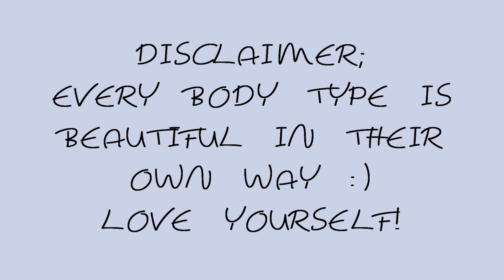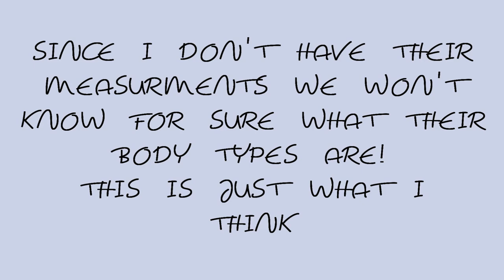loona - body types / body shapes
hello!!

took a long break but now i'm back hehe
starting with loona! one of my favorite girl groups :)
i really enjoyed their way of debuting and thought it was so cool how every girl had their own song and album! really unique
their songs are bops, period

i wasn't 100 % sure about vivi, kim lip and chuu
chuu wears skirts most of the time so it was hard to tell if her hips were smaller than her shoulders or not

the same goes for vivi as well i looked at fancams from butterfly era to kinda get an idea and the photo with the black dress made me think she's an inverted triangle

kim lip has a small waist but the difference between her bust, hips and waist isn't that big so i decided to go with rectangle for her!